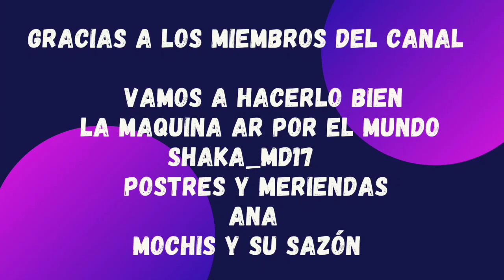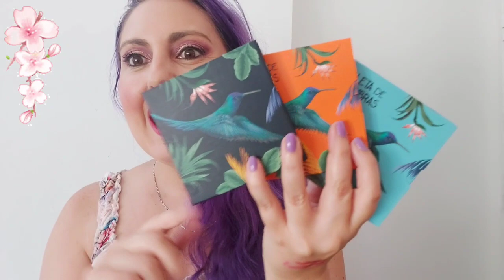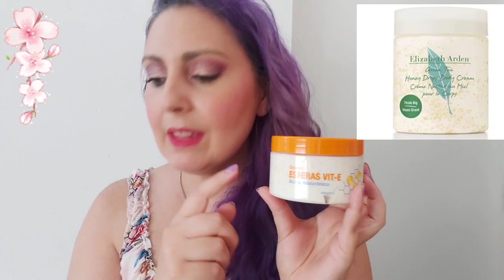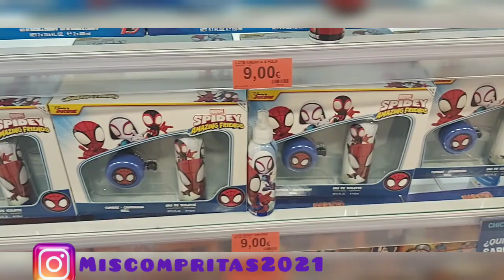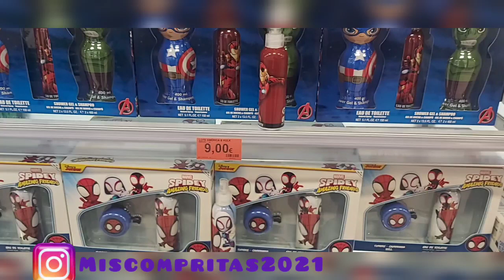HAUL NOVEDADES MERCADONA nuevas paletas AMAZONIA y ESFERAS VIT-E MERCADONA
Hola!! Os traigo un vídeo con la nueva coleccionde paletas AMAZONIAde MERCADONA, y la crema corporal ESFERAS de VIT-E un clon de ka crema corporal ELIISABETH ARDEN y las paletas de mercadona clones de HUDA BEAUTY y tintes labiales si os gusta darle un like suscribiros y compartirlo besitos 🤗

REDES

MIEMBROS